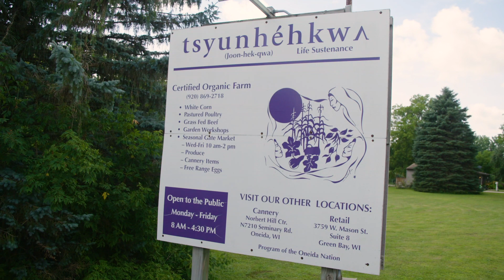Growing in Tradition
This video showcases two stories of farmers coming together to nurture their agricultural roots and bring about cultural change.

Oneida Nation members have come together to reclaim and reconnect with their agricultural roots by growing traditional white corn. Nearby, just outside Milwaukee, Vang Lee and his mother Yang Lee farm two acres, making a good living and bringing good food to their community.

Produced and Directed by Susan Steiner

Farm Aid’s mission is to build a vibrant, family farm-centered system of agriculture in America. Farm Aid artists and board members Willie Nelson, Neil Young, John Mellencamp, Dave Matthews and Margo Price host an annual festival to raise funds to support Farm Aid’s work with family farmers and to inspire people to choose family farm food. For more than 35 years, Farm Aid, with the support of the artists who contribute their performances each year, has raised more than $70 million to support programs that help farmers thrive, expand the reach of the Good Food Movement, take action to change the dominant system of industrial agriculture and promote food from family farms.

Farm Aid's performances are donated by the artists in order to raise funds and raise awareness for family farmers. They've raised their voices to help — can we count on you to stand with us and pledge your support?